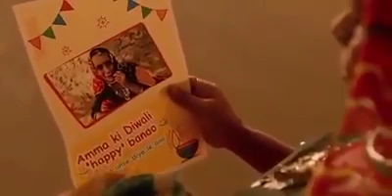24 September 2019